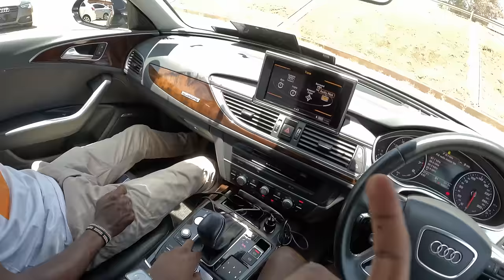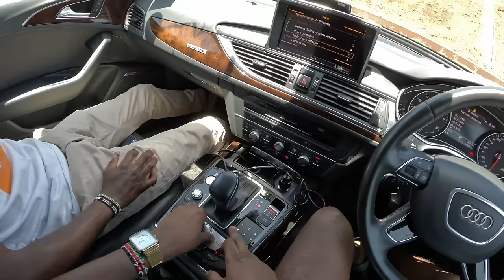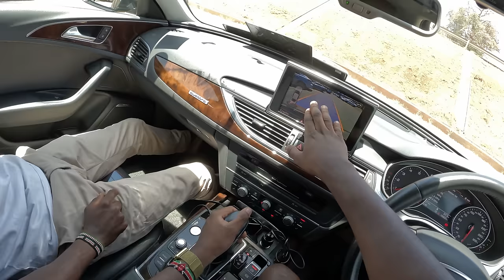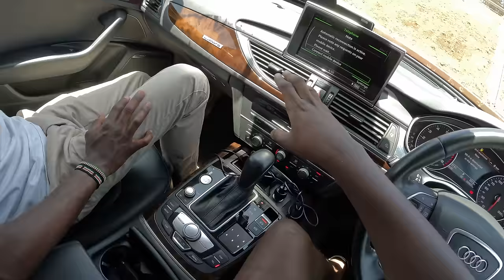ROADTRIP! NAIROBI TO NAMANGA - 2015 AUDI A6 C7.5 QUATTRO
The A6 is Audi’s representative in the mid size luxury category where it competes against the BMW 5 series , Mercedes E class and the Toyota Crown.
In this weeks Roadtip episode we drive a late 2015 “C7.5” variant that comes with an updated third generation EA888 2,000cc turbo engine mated to a 7 speed twin clutch transmission, Quattro all wheel drive and some nice comfort amenities including radar cruise , premium bose & heated leather seats😃